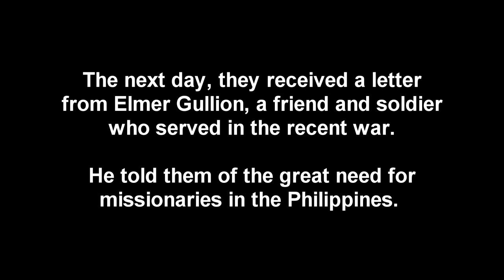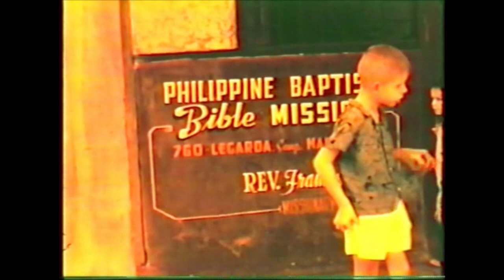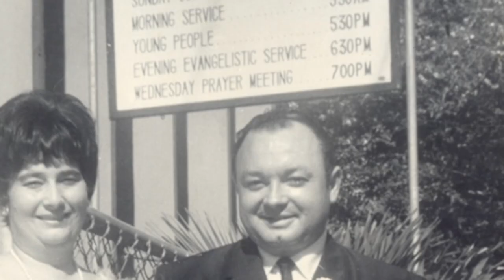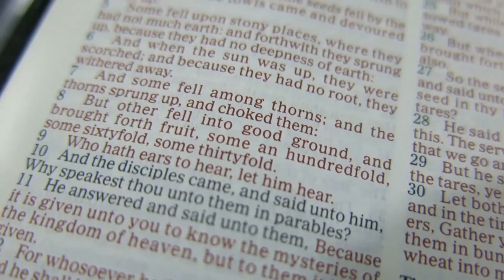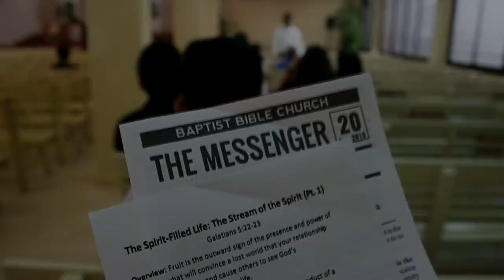Baptist Bible Church History - 70 Years of God's Faithfulness (Documentary)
In January 2019, Baptist Bible Church - Sta. Mesa celebrated 70 years of God's faithfulness to the church.

May God continue to use BBC to proclaim the Gospel in the years to come.

Music used from:
A Quiet Place Hymns - David Baroni
What a Friend we have in Jesus - Kaleb Brasee
We'll Work til Jesus Comes Piano -  Uploader
Because He Lives - Heidi Cerna
Multiple Background Music Tracks - AShamaluev

Baptist History
Baptist Bible Church History